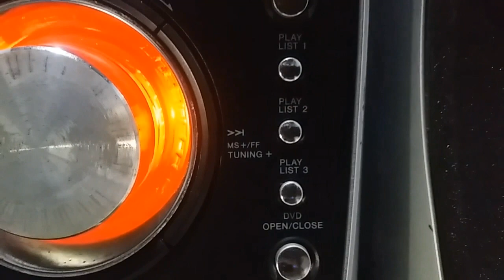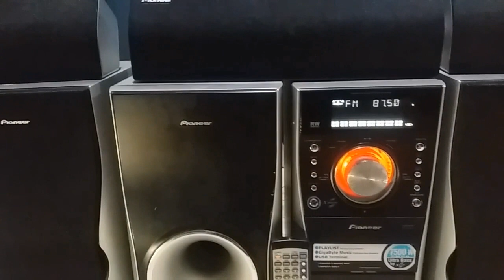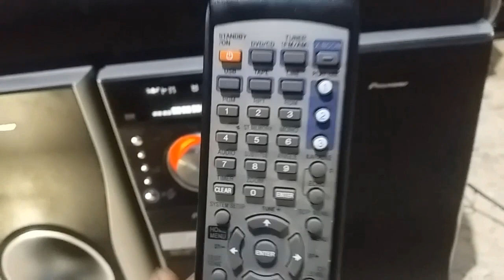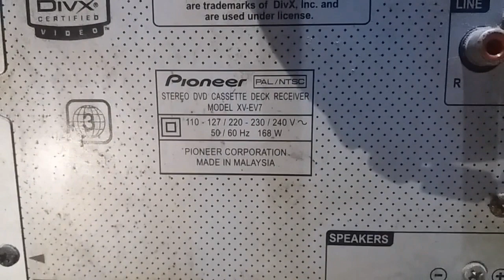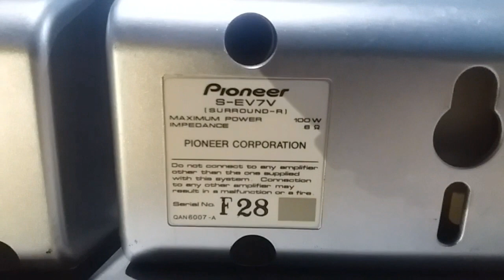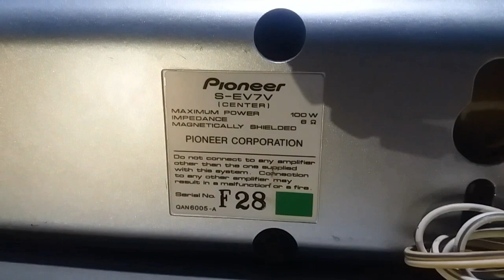PIONER hifi XV-EV7 7500 PMPO full original#viral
Pioner hifi xv-ev7
full original

( speaker )
Subwofer : 6 inch
Front kanan kiri : 6 inch
shuroond kanan kiri : 3 inch
canter : 3 inch